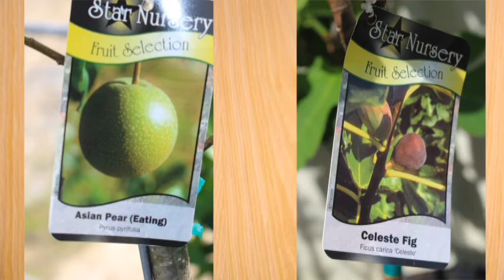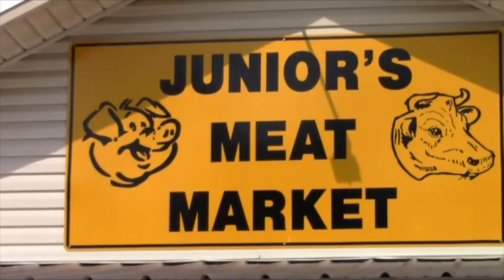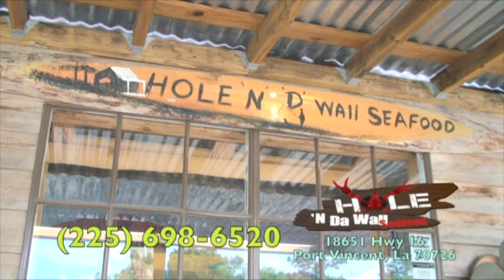Garden St. Amant